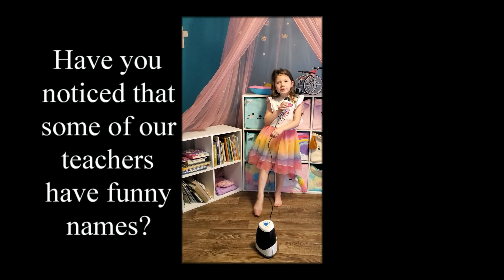SDES Aaliyah Kate Comedy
A little Kindergarten comedy!